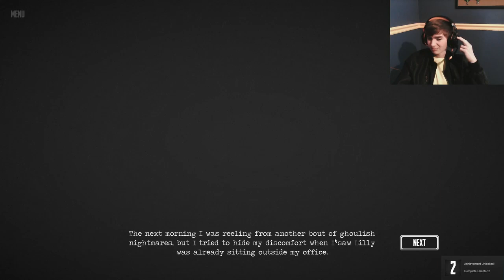THE MONSTER WITHIN part 1: you can see my face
Hey guys, you can see me now. We got a mystery to solve, there have been murders and kidnappings and we have to figure out who or what did it.